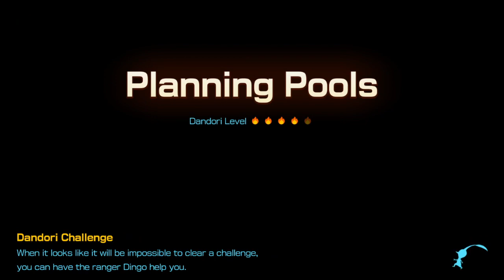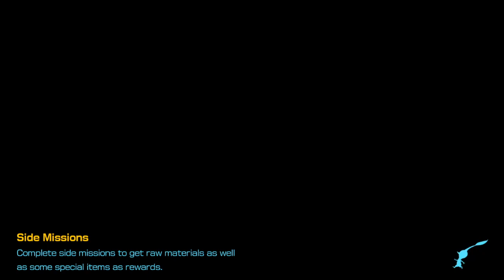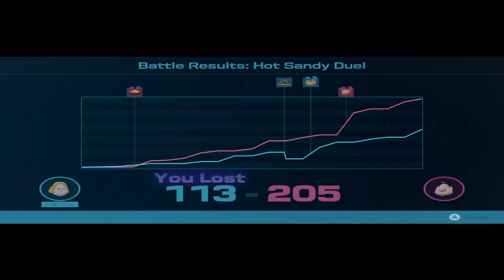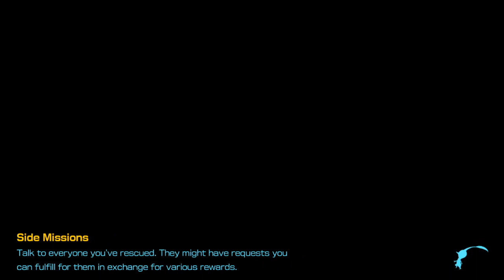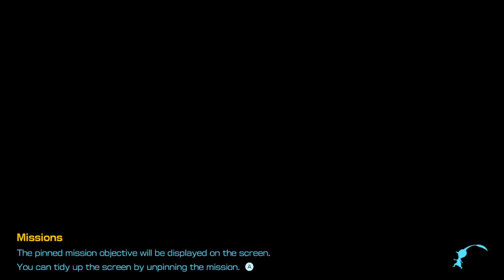PIKMIN 4 Full Gameplay Walkthrough No Commentary Part 22 - Rescue the Rescue Corps